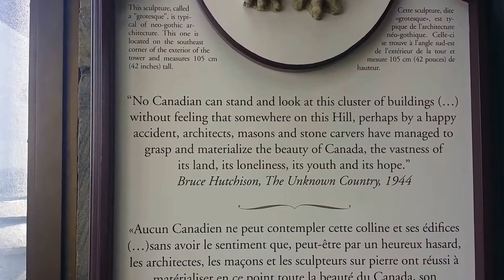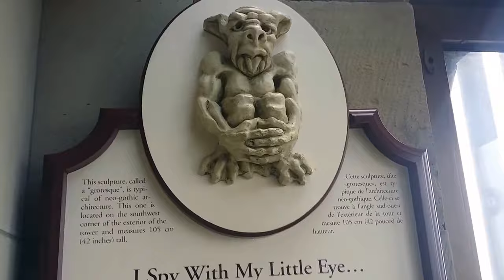View from Peace Tower (Top of The Parliament Building)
The view from the Peace Tower